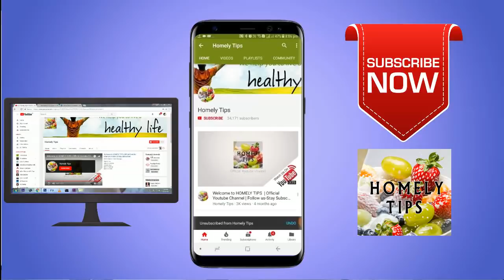துவரம்பருப்பு துவையல் | Thuvaramparuppu thuvaiyal in Tamil | Poriyal recipe in tamil